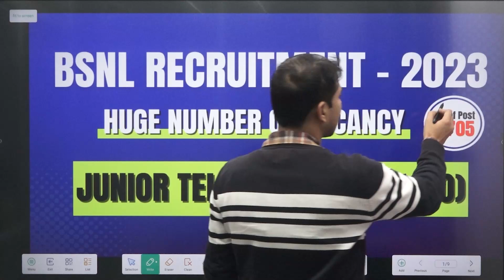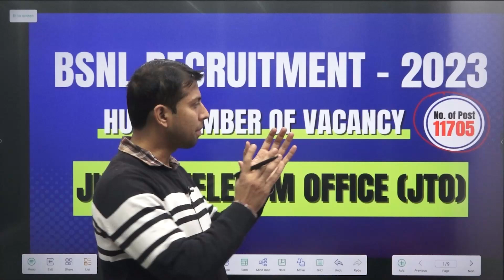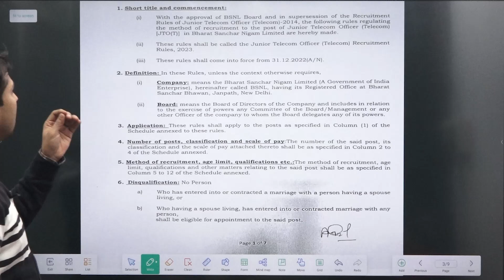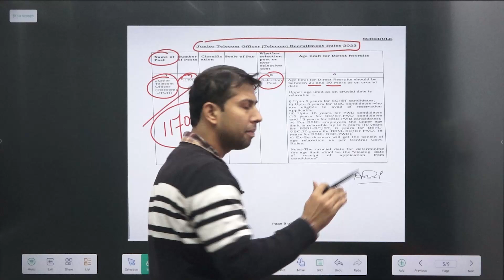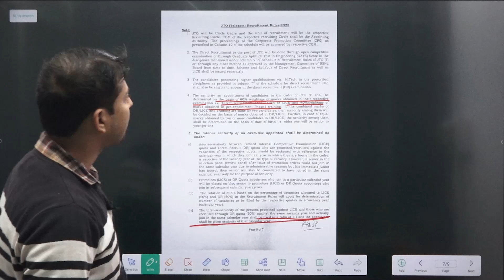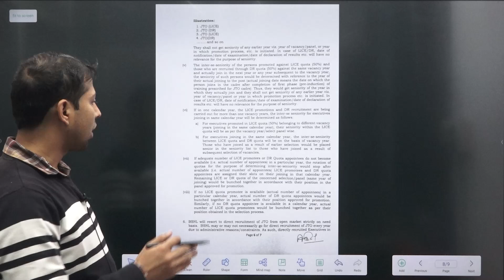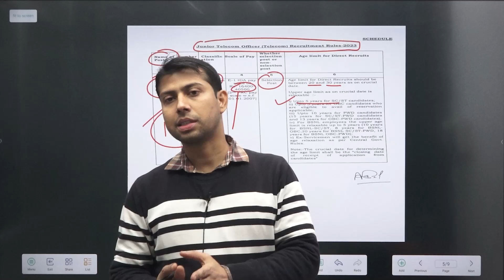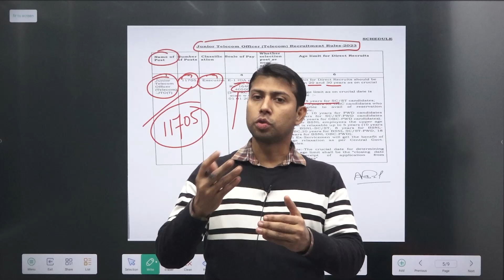BSNL Recruitment For Junior Telecom Officer (JTO) 2023 | EC | EE | ET | CS | IT, (11705) vacancy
BSNL Recruitment For Junior Telecom Officer (JTO) 2023. This vacancy is for ELECTRONICS, TELECOMMUNICATION, ELECTRICAL, COMPUTER and IT. In this video, we discuss the designation of a job, age limit, educational qualification, and selection process.

➡ Modulation Institute is one of the Best Online Coaching For Technical Education in India.  Modulation Deals in Different Sectors like :
1. SSC-JE Online Coaching.
2. AMIE Online Coaching.
3. State-JE Online Coaching.
4. State PSC-AE Online Coaching:(BPSC-AE, UPPSC-AE, RPSC-AE,  JPSC-AE, MPPSC-AE, etc.)
5. METRO Online Coaching( DMRC, LMRC, NMRC, JMRC, etc.)
6. PSU'S Online Coaching ( BHEL, NTPC, BEL, RRB-JE/AE, GATE, IES, etc)

➡ Some Detail about all Courses:
1. SSC-JE/AE, State-JE/AE:

Above All Subject Demo lecture playlist available. Students can go through it and take a demo lecture if they are satisfied with the contact Modulation Institute Corporate office in New Delhi.

2. AMIE Section-A and B :
Demo Lecture:
In India, a very less number of coaching is available for AMIE because of the very difficult and Complex syllabus in AMIE.  But After Modulation Institute came into the market Students passing rate is an increase exponentially.
 Modulation has the best faculty team for AMIE,